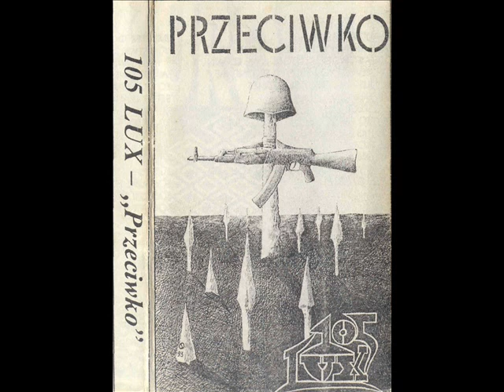105 lux - 06. każdy jest inny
Ekipa: 105 lux
Album: "przeciwko"
Wydawnictwo: mag productions
Rok: 1994